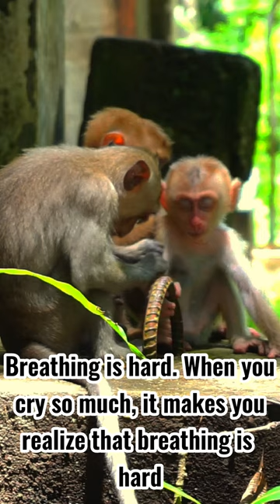The mountain is last long before no people at there!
monkey, in general, any of nearly 200 species of tailed primate, with the exception of lemurs, tarsiers, and lorises. The presence of a tail (even if only a tiny nub), along with their narrow-chested bodies and other features of the skeleton, distinguishes monkeys from apes. Most monkeys have a short, relatively flat face without great prominence of the muzzle, although baboons and mandrills are notable exceptions. The vast majority of species live in tropical forests, where they move on all four limbs. All but the durukuli of tropical Central and South America are active during the day, moving frequently in bands as they search for vegetation, birds’ eggs, smaller animals, and insects to eat. Monkeys are capable of sitting upright, and, consequently, their hands are freed for many manipulative tasks. Except for a few Old World forms, monkeys are predominantly arboreal, leaping from limb to limb in their travels among the trees. Monkeys have large brains and are known for their inquisitiveness and intelligence. Brain development, combined with the freeing of the hands and well-developed vision, allows them a great latitude of activity. Most are good at solving complex problems and learning from experience, but they do not quite reach the cognitive levels of great apes. Some, especially the capuchins (genus Cebus), spontaneously use objects as tools (e.g., stones to crack nuts). Others, such as baboons, readily learn to use sticks to obtain food.